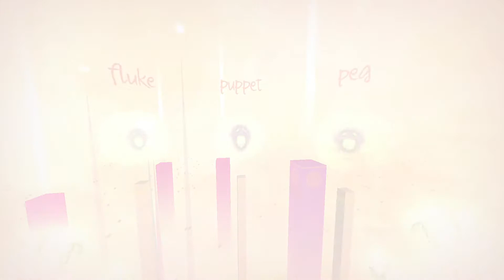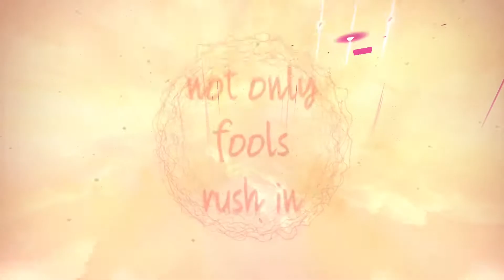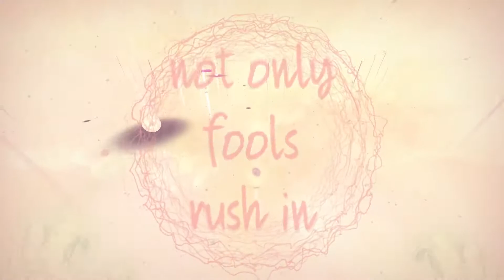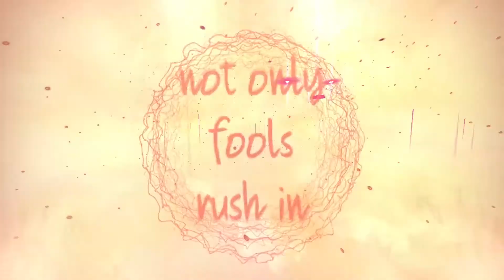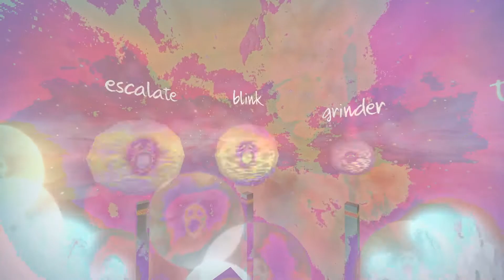[Let's Play] Ilamentia - Episode 38 "Six Sucks"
Blind luck, trial and error, and questionable hints. What's not to love?